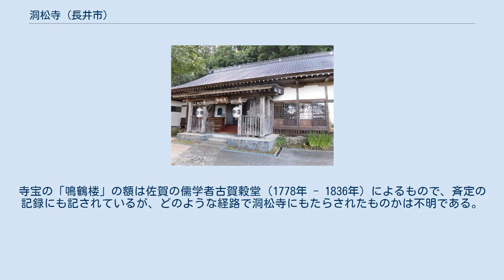洞松寺 (長井市)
洞松寺（とうしょうじ）は、山形県長井市にある曹洞宗の寺院。
山号は三峯山。
本寺は南陽市上野の盛興院。
 応仁年間（1467年 - 1469年）、瑞龍院五哲のひとり月窓正印（? - 1478年）によって草岡光森（現在の仁府地区）に開かれたが、火災で焼失した。
草岡村と勧進代村の境にあったことから、村境争いに巻き込まれたのではないかという見方がある。
 延享3年（1746年）、12世月寒耕雲（? - 1761年）の時代に現在の草岡新町に移転、高世八兵衛・高世次兵衛を開基として再建された。
 16世文明恵紋（? - 1820年）は養蚕のねずみ除けを祈願し、赤地蔵堂を建立した。
この前の広場が長い間、村の引導場となる。
 その3年後の寛延2年（1749年）、米沢の俳人中村雨十が訪れ、そのときの様子を『洞松寺の記』に記す。
その見晴らしを「眺望群れをはなれ、佳景神を得たり」と絶賛したことから絶景の地として知られ、文政12年（1829年）に米沢藩主上杉斉定が訪れた。
寺宝の「鳴鶴楼」の額は佐賀の儒学者古賀穀堂（1778年 - 1836年）によるもので、斉定の記録にも記されているが、どのような経路で洞松寺にもたらされたものかは不明である。
 現在の豊嶺卓也（1973年 - ）で33代である。